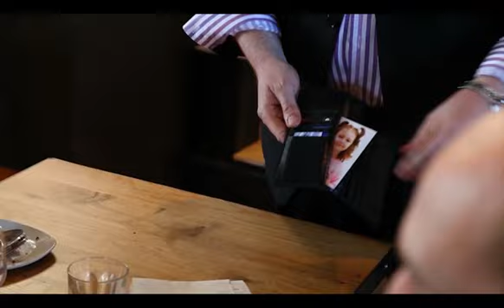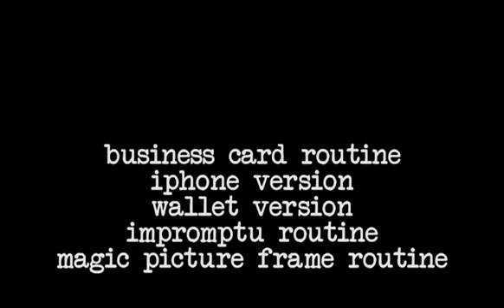Childsplay by Chris Congreave, Gary Jones and RSVP Magic